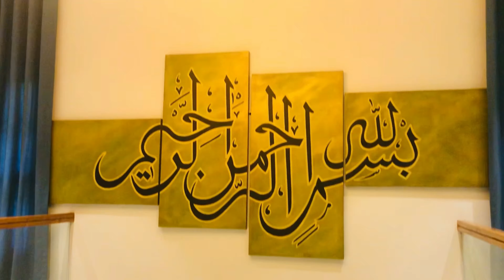ഒരുപാട് പേർ ആവശ്യപ്പെട്ട ആ 5500 സ്‌ക്വേർ ഫീറ്റ് വീട് ഇതാണ്||Kerala home tour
Latest kerala style home design

                Indlands
    architect:Engineers:planners
First floor,solar avenue,opp.city hospital,main road Kanhangad
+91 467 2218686, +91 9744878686,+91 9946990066,

Kitchen tour :-

Bedroom tour:-